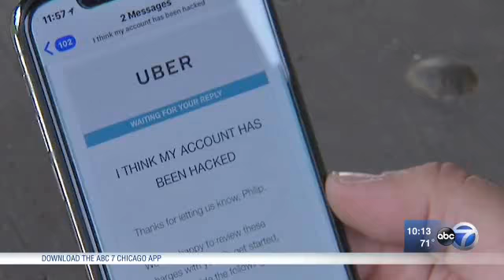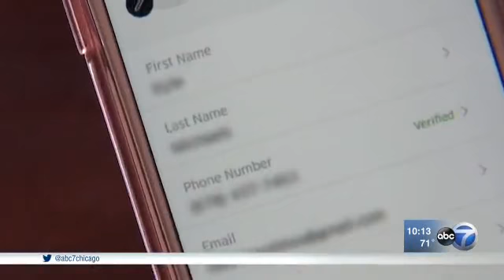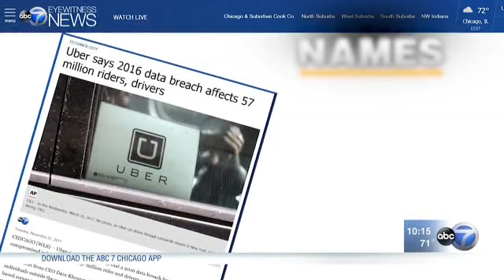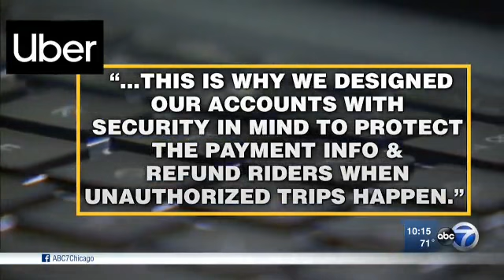stolen uber accounts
How your Uber account can be stolen and used in another country!
The best way to get a hold of Uber if you get locked out.